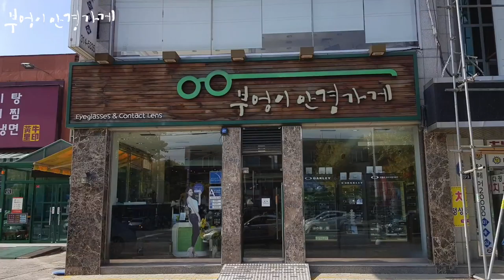FRANK CUSTOM FA6168 col.1번모델입니다../부엉이안경가게/대구안경/김천안경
배윤주안경사는
렌즈전문가입니다

FRANK CUSTOM FA6168 col.1번모델입니다.

볼매 배윤주 부엉이